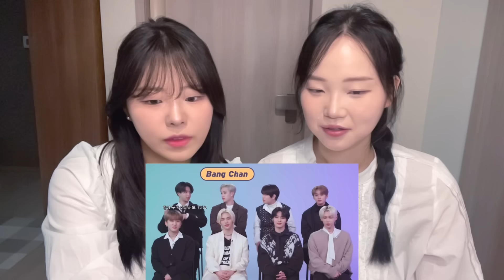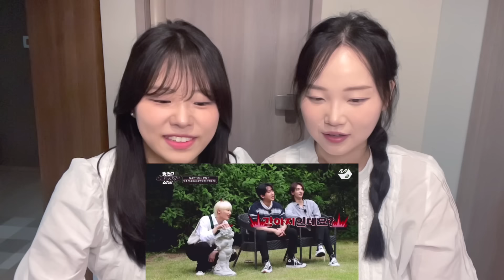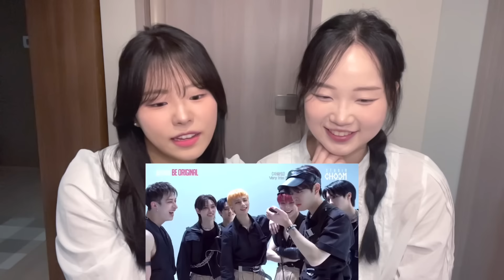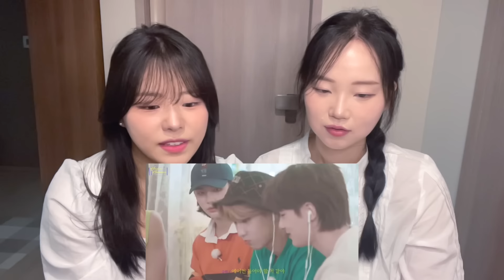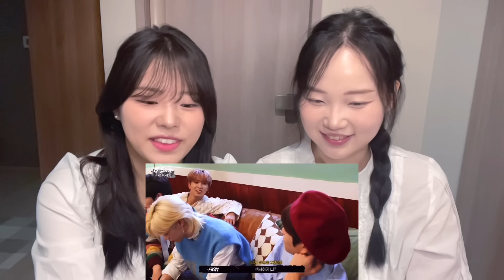승민씨 이런 사람이였어? 무서운 사람이네...| 이게 바로 멤버들도 인정한다는 광기?⭐️ | 막내온탑 | reaction to straykids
요청이 무지무지 많았던 승민 영상이에횰~
댓글 남겨주신 추천 영상들 하나하나 볼 예정이니 조꼼만 기다려주세여
따아~🩵

토요 : @toyochoi
경식 : @s__eo99